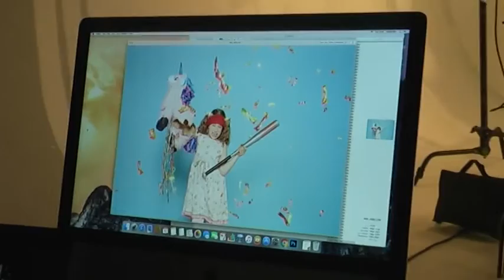Táta a Johanka Reklama Johy foceni 20160510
Poprvé jsem Johanku přihlásil na casting a natáčení spotu.
Velké štěstí jsme měli, hned to vyšlo.